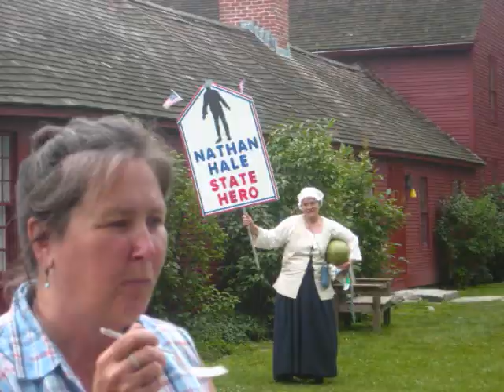To my friends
I was looking through all my pictures for a creative writing project, and with thanksgiving coming up I was feeling well... thankful.
I really miss you guys, sorry some people got more shots than others, Adam's a camera hog, and Seshie's just awesome.
I do not own 'The Remedy', Jason Mraz does and his record company owns him.
I do not own my friends, except Valerina (and she owns me, we own each other, [to Matt] HA!)
This is first attempt so it is not very good.